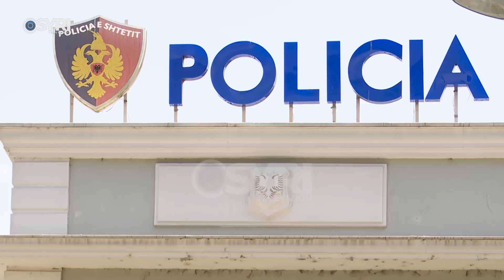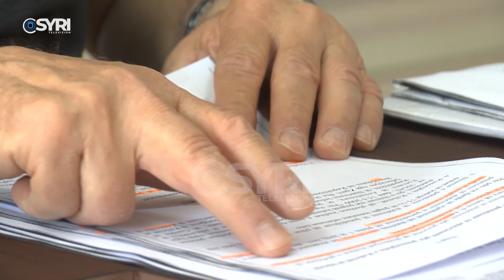Mirel Mërtiri në kërkim ndërkombëtar, SPAK lëshon urdhër-arresti